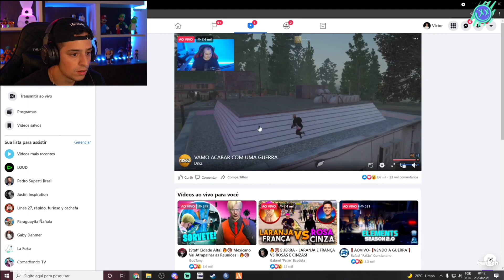BOLTZ E FRANÇA RESGATANDO O CONNOR DEPOIS DA GUERRA | TENTARAM RESGATAR DO JEITO IMPOSSÍVEL!!!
MELHORES CLIPS DO CIDADE ALTA - GTA RP

                        🔴🔴DIREITOS AUTORAIS🔴🔴

🔴Se algum vídeo seu foi usado indevidamente, NÃO DENUNCIE ou de STRIKE no CANAL, entre com contato pelo insta (@igorclips7) que o mesmo será removido imediatamente, espero a sua compreensão.🔴